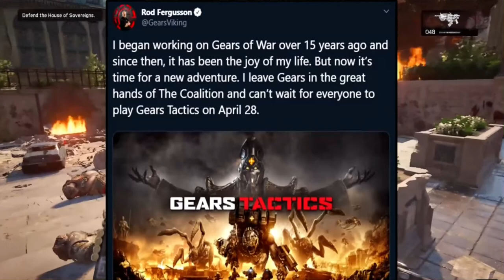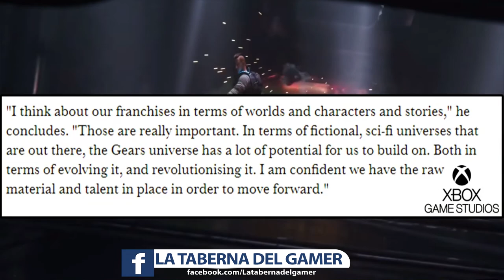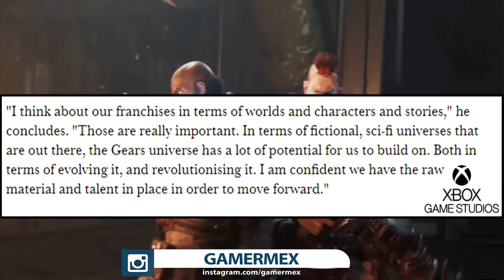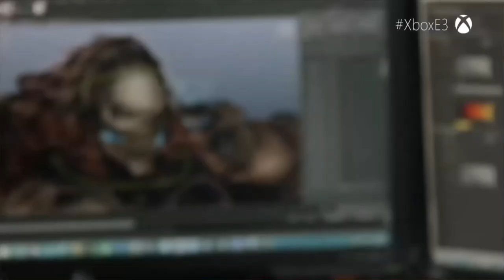Rincón del Gamer: Adiós Rod Fergusson